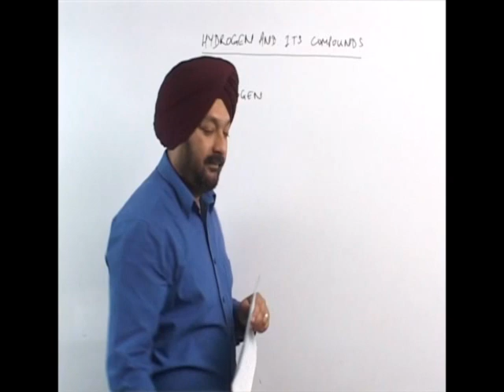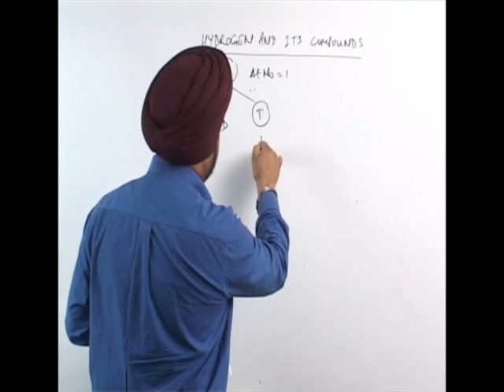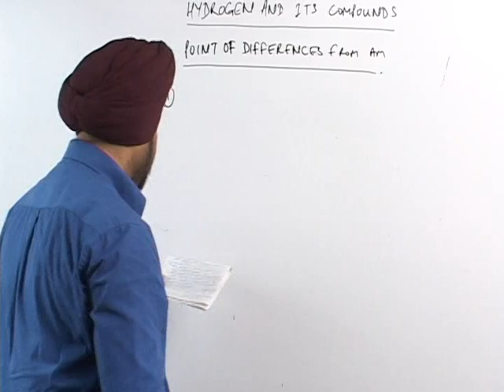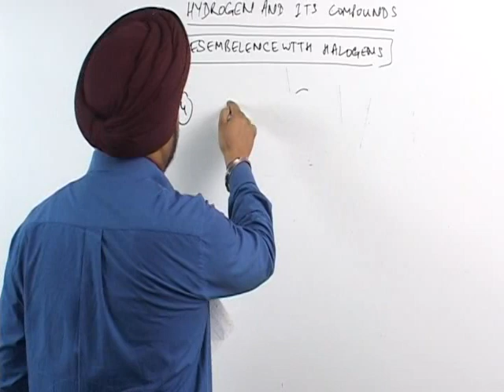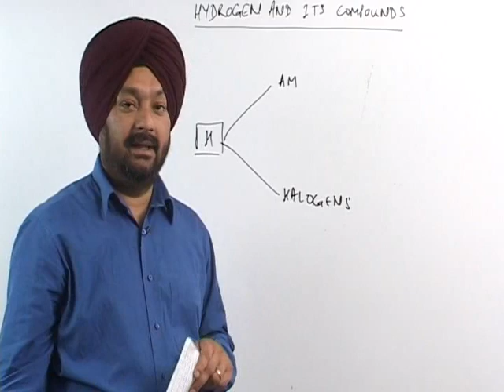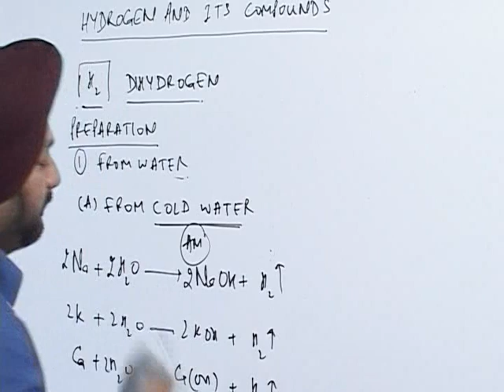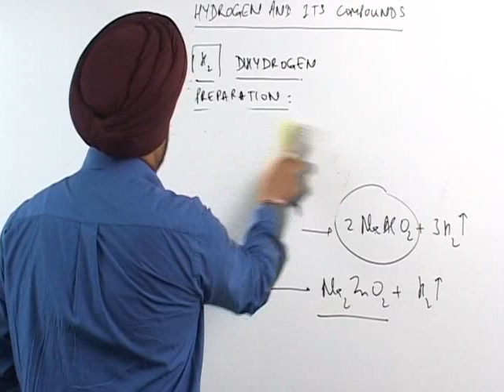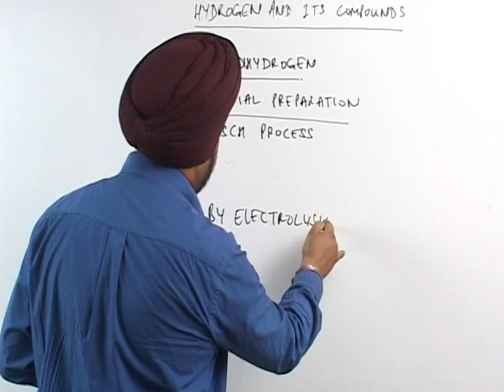JEE or NEET Chemistry Hydrogen and its Components 1